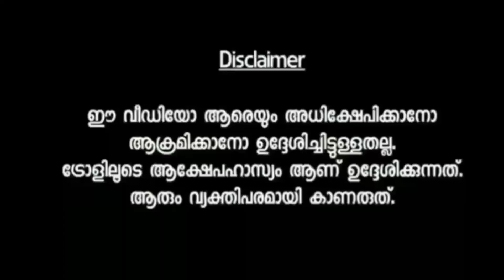ഇങ്ങനെ പോയാൽ റീൽസ് പുട്ടേണ്ടിവരും | Mallu Troll Master | Troll Malayalam | Instagram Reels Troll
എന്റർടൈൻമെന്റിന് വേണ്ടി മാത്രമാണ് ഞാൻ ട്രോൾ ഉണ്ടാകുന്നത്. അതിന് നെഗറ്റീവ് ഷെയ്ഡ് അബദ്ധങ്ങൾ നോക്കാറില്ല. എനിക്ക് ഇന്ട്രെസ്റ് തോന്നുന്നു വീഡിയോസ് ആണ് ഞാൻ സെലക്‌ട് ചെയുന്നത്. അതിനാൽ വീഡിയോ കാണു എൻജോയ് ചെയ്യു. നിങ്ങളുടെ അഭിപ്രായങ്ങളും നിർദ്ദേശങ്ങളും താഴെ കമന്റ് ചെയ്യു 😘❤🙂